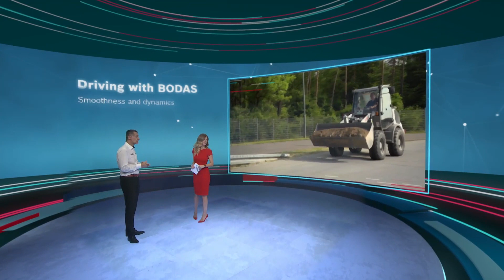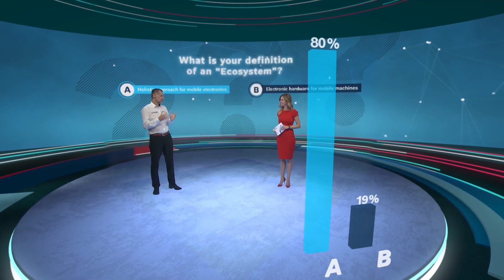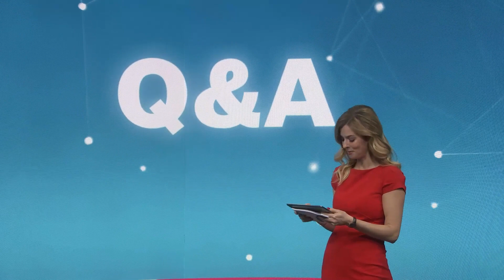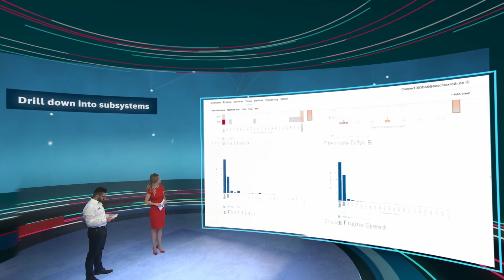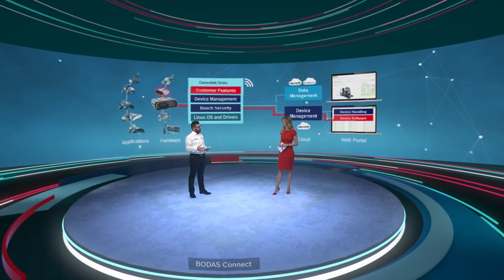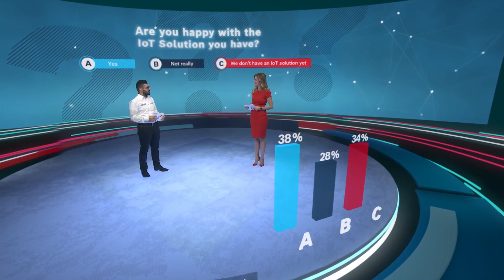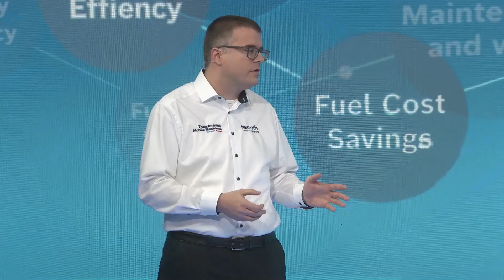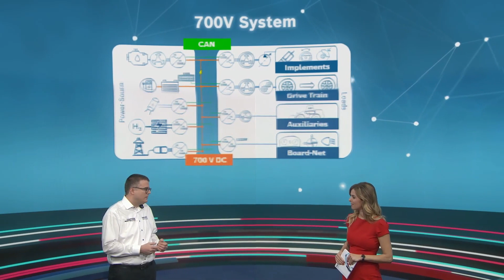[Subtitles] Bosch Rexroth On Air: Transforming Mobile Machines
Access the Digital Transformation!
Experience mobile machines transforming the world, the industry, and mobile workflows! Tune in for entertaining in-depth insights into how to gear up on productivity, efficiency, and automation with the new BODAS ecosystem and the electrification of mobile applications.
Green what?!  Join our experts on stage and discover how to align these goals with sustainability.